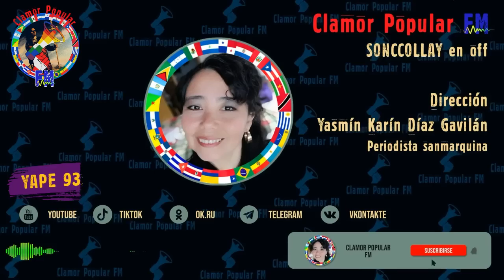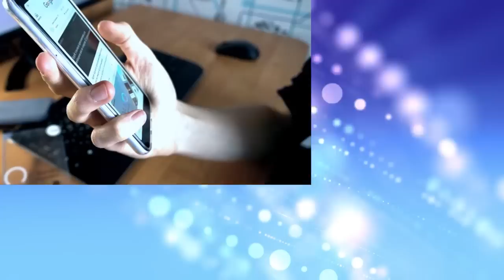!PDTE. DESENMASCARÓ A LA FISKAL DE LA MAF**! (ANÁLISIS)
APOYA NUESTRO ESFUERZO CON TU APORTE SOLIDARIO!
Yasmín Karín Díaz Gavilán - Western Union ● YAPE: 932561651
● Nro de cuenta BCP: 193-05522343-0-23. CCI: 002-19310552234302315
● Nro de Cuenta Interbank Soles: 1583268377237. CCI: 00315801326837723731.
● Nro de Cuenta Interbank Dólares: 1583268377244. CCI: 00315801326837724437

👉 ENTRA AQUÍ: ¡LEY DE REFORMA CONSTITUCIONAL PARA CONVOCAR A REFERÉNDUM Y CAMBIAR LA CONSTITUCIÓN DE 1993!